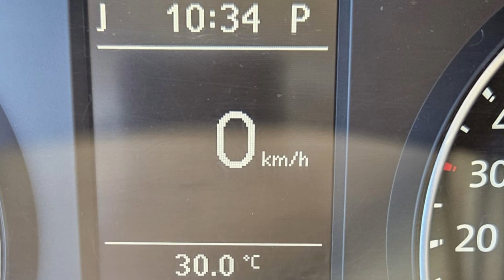Lindička objevuje Sardinii Part 2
Den na pláži Brandinchi Beach, Sardinie, 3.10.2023